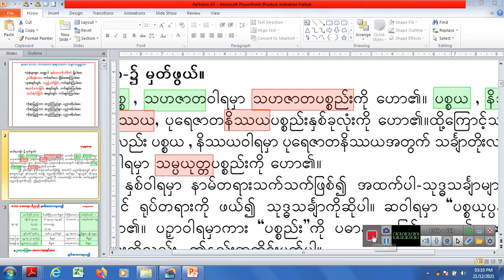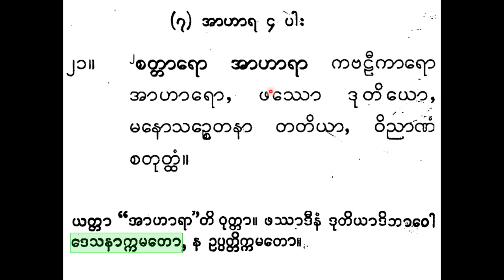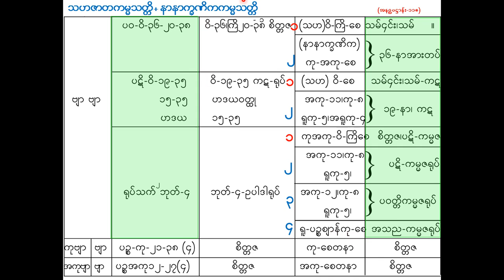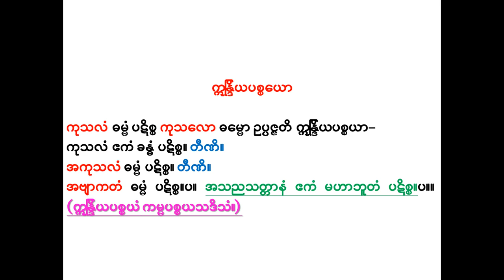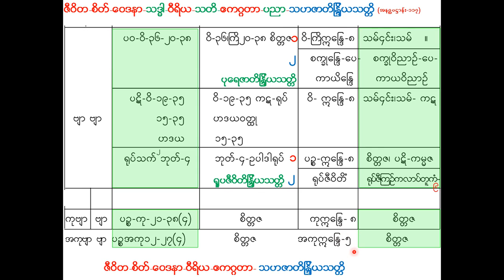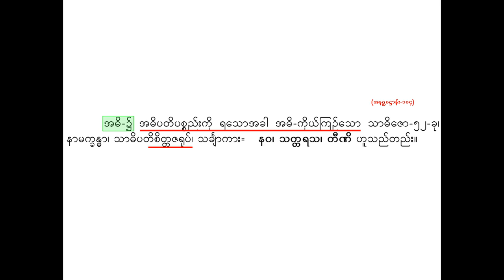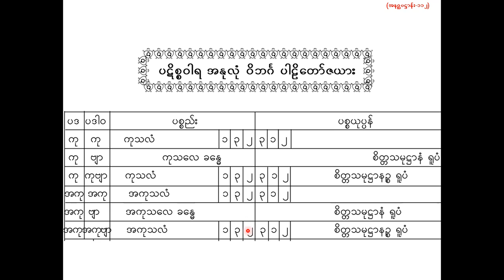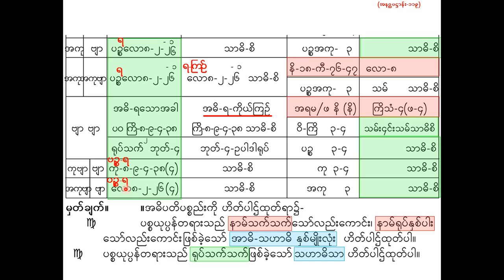PaThann 53 ပထမကြီးတန်း ပဋ္ဌာန်းပို့ချချက်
(၅၃) ပဋိစ္စဝါရ ဣ္ဒနြိယပစ္စည်း ပါဠိတော်+အရကောက်၊ အဓိပတိပါဠိတော်၊